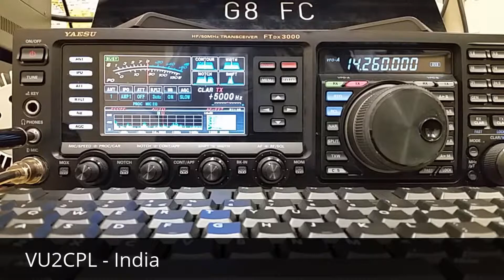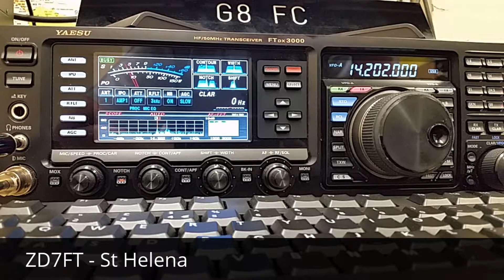G8FC - JW9JKA / VU2CPL / ZD7FT 20 Meters 7th May 15 Amateur Radio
G8FC at RAF Cosford working a few DX stations on 20 meters.